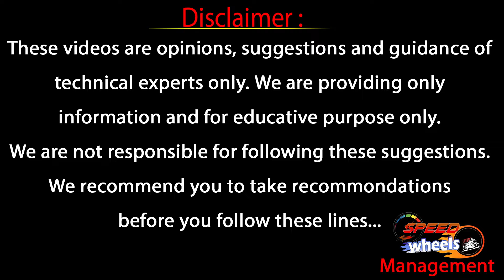i10,i20 Second Hand Cars In Hyderabad For Sale | Low Budget Cars | USed Cars Telugu | Speed Wheels